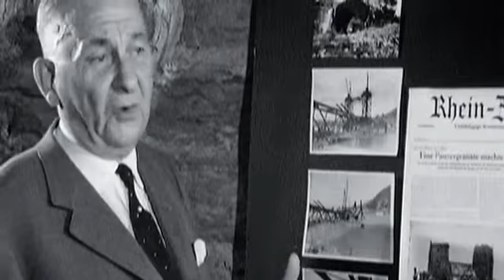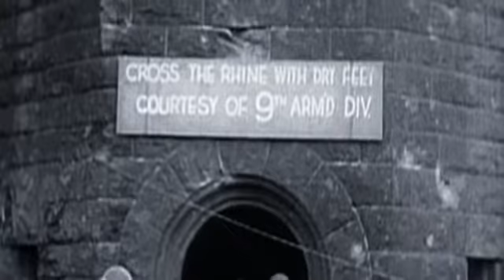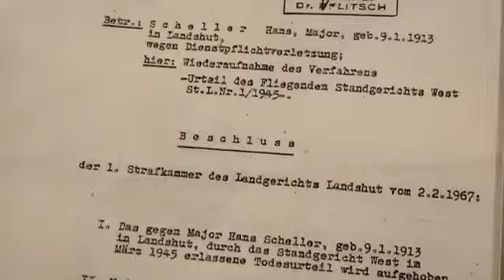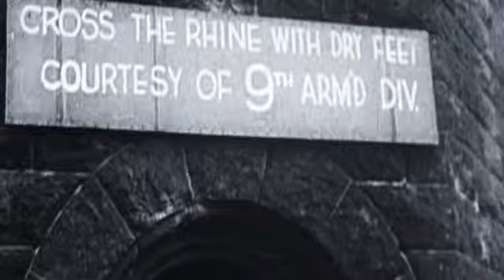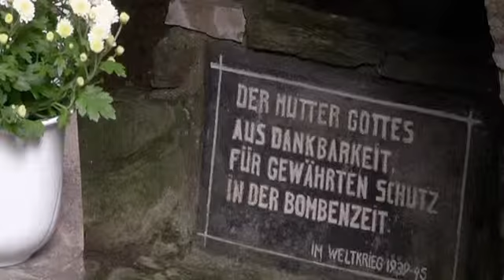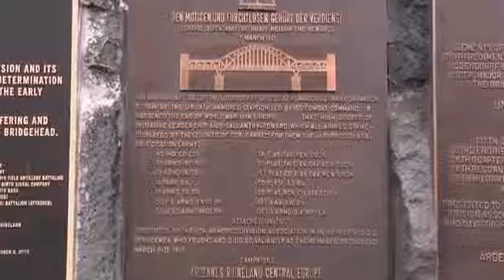Die Brücke von Remagen Die Dokumentation f302